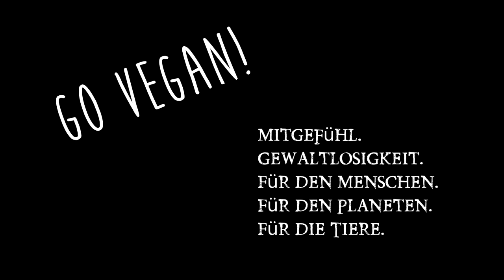Food Diary Rohgan ☤ Vegane Rohkost zum Abnehmen☺Wohlfühlen☺Durchstarten!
Begleitet mich wieder durch meine letzte Woche. Rohgan und Spaß dabei. Einfache, vegane & puristische Ernährung!